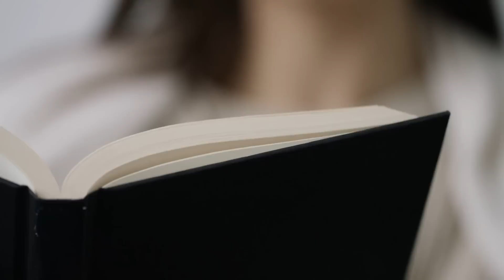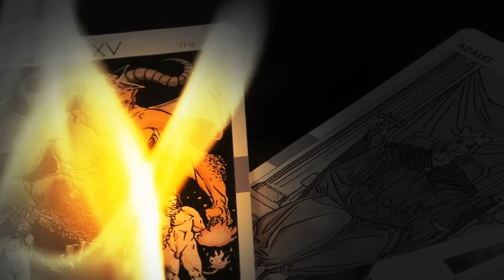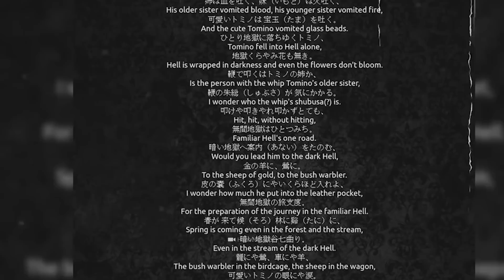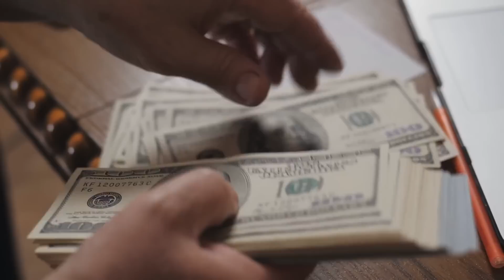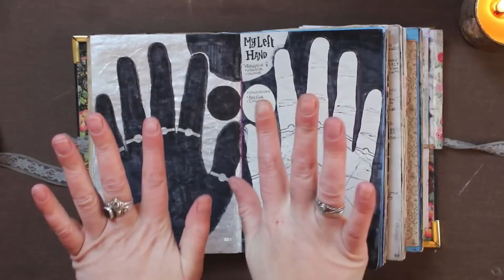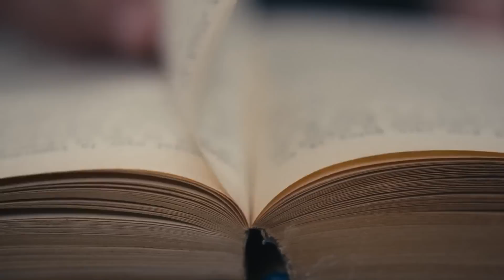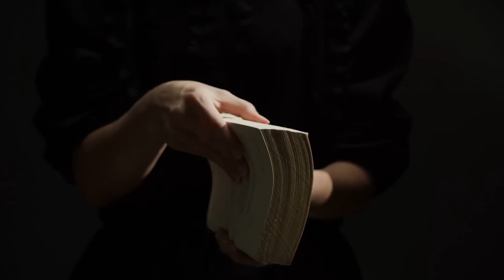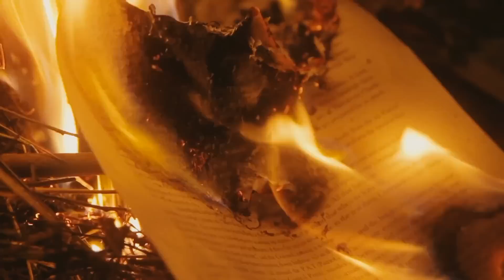Czy ta wielka księga została napisana przez diabła?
Czy jesteś gotowy, aby zgłębić mroczne sekrety literatury? Przedstawiamy ogromną księgę, która rzekomo została napisana przez diabła! Dziś zabieramy Was w świat 6 przerażających książek, których treść jest niepokojąca i zła. Odkryj z nami niesamowite tajemnice i cienkie linie między legendą a rzeczywistością. Dojdźmy razem do sedna tych wciągających historii!